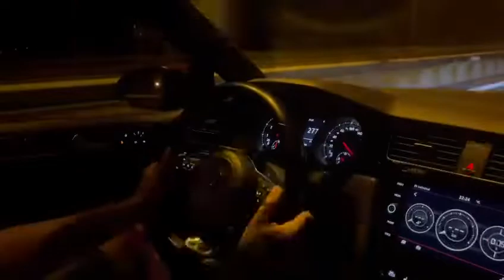2015 Golf 7 GTI IS38 turbo+downpipe powershop ecu tune 316 hp